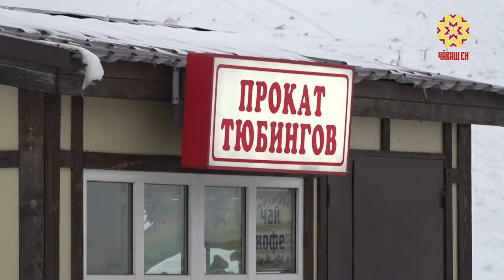«Тюбингпа» ярăннă вăхăтра уйрăмах асăрханнуллă пулмалла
Хĕллехи кунсенче  ачасем те, аслисем те вăхăта хаваслă ирттерес тĕллевпе час-часах сăрт-ту, çырма хĕрринчи тăвайккине васкаççĕ. «Тюбинг» текен çунашкапа ярăнакансен шучĕ çулсерен ӳссе пырать. Анчах çăмăлттайлăха пула хаваслăх инкекпе вĕçленме пултарать. Кăрлач уйăхĕнче çеç республикăри ача-пăча клиника сыватмăшне 470-е яхăн  çын  лекнĕ.